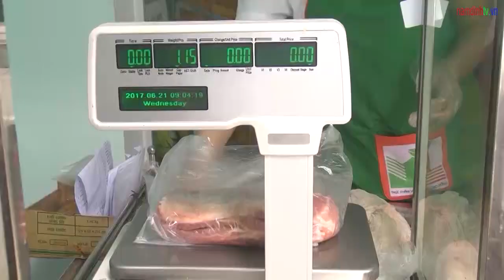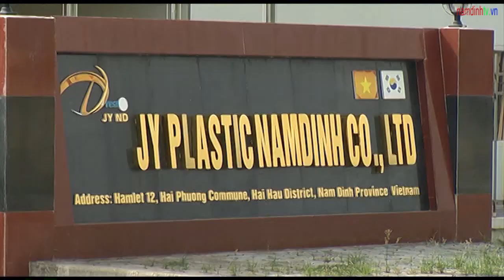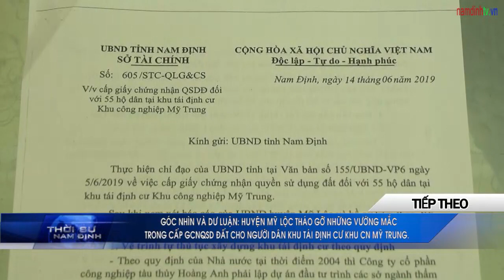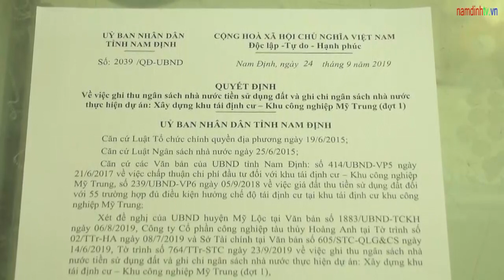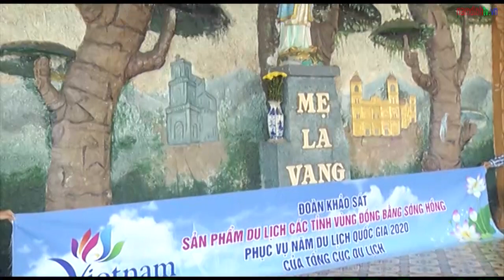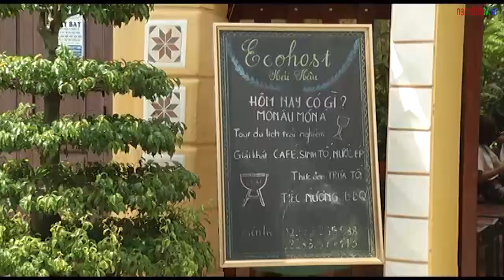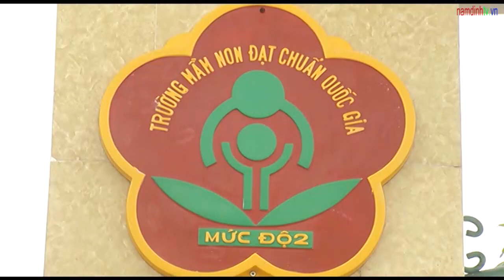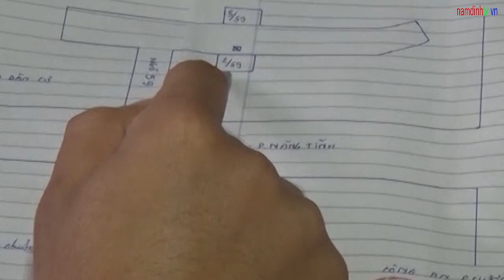📺 Thời sự Nam Định tối ngày 08/12/2019 | Truyền hình Nam Định